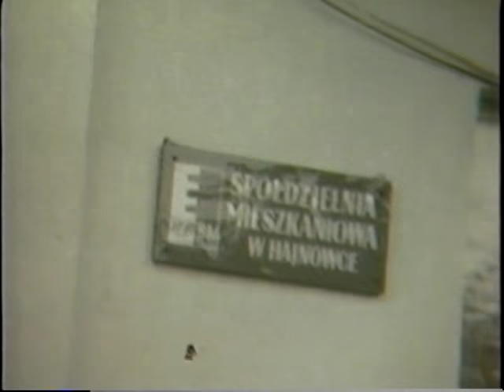Alicja i Elwira